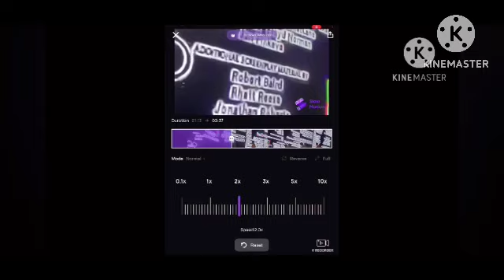Monsters inc end credits fast